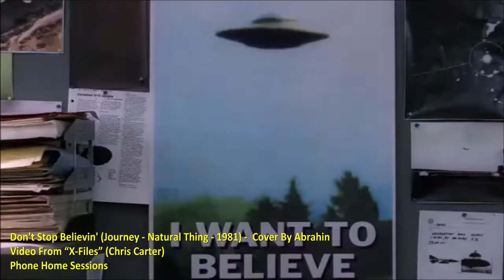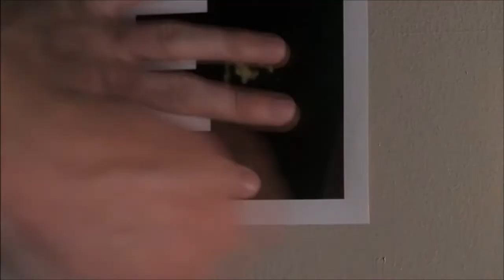Don't Stop Believin' (Journey - 1981) - Cover By Abrahin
Video From “X-Files” (Chris Carter)
Phone Home Sessions

"Everybody wants a thrill, payin' anything to roll the dice just one more time"

All "Phone Home Sessions" are...
- Recorded in one take with ambient sound;
- Recorded with a Galaxy Cellphone with HI-Q MP3 REC;
- Equalized in Sony Vegas, adding some effects to adjust to the background track, downloaded from YouTube.

Thanks